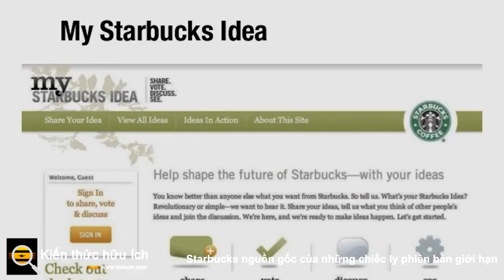Starbucks nguồn gốc của những chiếc ly phiên bản giới hạn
Năm 1997, Starbucks lần đầu tiên giới thiệu chiếc ly cà phê Giáng sinh của mình. Lúc ấy, nó chỉ là chiếc ly giấy bình thường. Màu của nó cũng hồng magenta chứ không thật sự đỏ.

Phải đến năm 1999, Starbucks mới tìm ra màu đỏ biểu tượng của hãng. Theo Jon Cannell, trưởng ban phòng sáng tạo, cả êkíp đã mang vào văn phòng hàng tá mã màu đỏ khác nhau để cùng lựa chọn. “Màu đỏ của lễ hội là gì? Đỏ trầm, hay đỏ như ngọc ruby?” Và mọi người đã đồng lòng chọn nên sắc đỏ kẹo mà Starbucks vẫn sử dụng đến ngày nay.

Dựa trên những chiếc ly cà phê giấy đầu tiên này, Starbucks đã nảy ra ý tưởng phát triển những món quà để sưu tầm trong những dịp đặc biệt. Đó là những tấm thẻ quà tặng (gift card), ly giữ nhiệt, tách uống cà phê, poster, thậm chí là cả quần áo, mũ nón. Hãng gọi nó là dòng Starbucks Collectibles.

Khi phát triển nên dòng quà tặng, Starbucks đã rất khôn ngoan trong việc thiết kế và quảng bá chúng. Hãng không tạo nên sản phẩm đại trà bày bán khắp nơi, mà phân chia theo từng khu vực nhỏ.

Những cửa hàng ở những thành phố lớn như New York, Boston, San Francisco, Tokyo, Thượng Hải… đều có sản phẩm thiết kế theo văn hóa địa phương. Cửa hàng Starbucks trong các công viên Disney, Universal Studio… cũng có thiết kế độc quyền. Bạn chỉ có thể mua được thiết kế ấy khi đến thăm cửa hàng Starbucks địa phương. Điều này đã góp phần tạo nên làn sóng đi săn lùng vật phẩm hiếm của Starbucks khắp các thành phố ở Mỹ và toàn cầu.

Vậy, trong trường hợp bạn không thể đi chu du khắp nơi để săn lùng vật phẩm Starbucks? Chắc chắn là phải lên Internet tìm thử xem có ai rao bán nó không!

Starbucks lần đầu tiên phát triển dòng quà tặng này năm 2001. Tính đến mùa hè 2013, người ta ước lượng có khoảng từ 26.000 đến 37.000 vật phẩm của Starbucks được rao bán trên eBay, nền tảng buôn bán và rao vặt cá nhân. Qua đến mùa hè năm 2017, con số này đã tăng lên thành 134.000 vật phẩm.

Các sản phẩm Starbucks đều được tăng giá khi chào bán qua mạng. Những sản phẩm hiếm thậm chí được tăng giá gấp nhiều lần. Điều này khiến chúng không khác gì những sản phẩm hypebeast như giày dép, hay túi xách hàng hiệu quý hiếm.